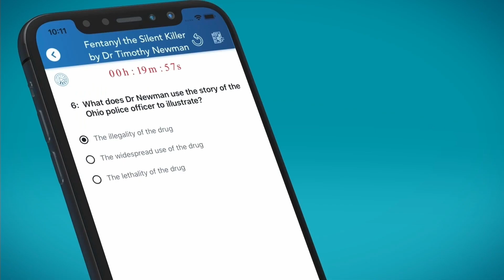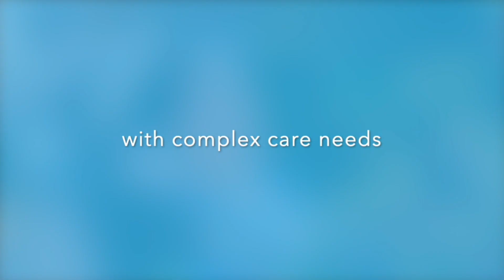How to be a Senior Carer in the UK. Coming from the Philippines.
Meet Jake, he is a senior carer in the UK. He   tells us his story of how he became a senior carer, coming from the Philippines.

Do you want to inspire your fellow nurses to dream more?